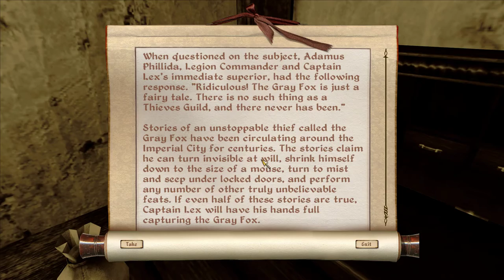No Commentary | Let's Play Oblivion - Part 30 [A Brush with Death]